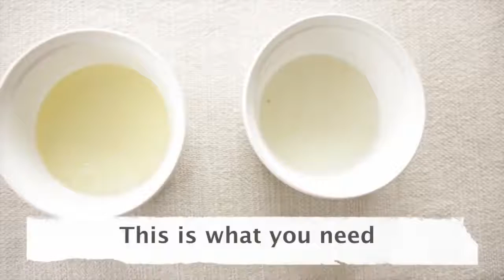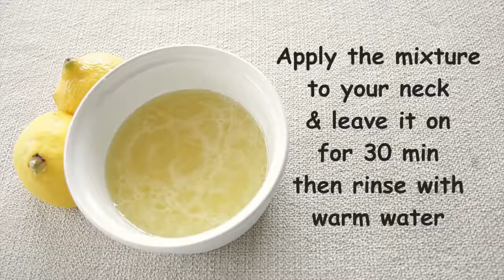Dark Neck Whitening with home things